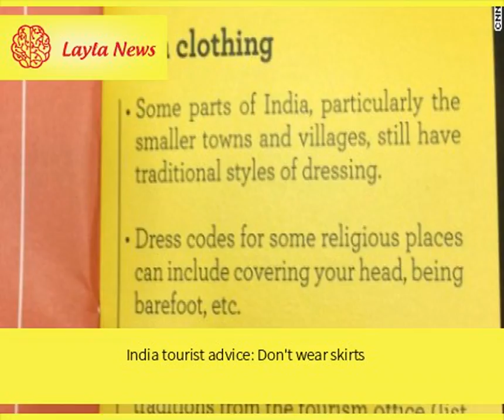India tourist advice: Don't wear skirts | By : CNN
India&#39;s tourism minister is backing off comments he made suggesting female tourists avoid wearing skirts while visiting India.